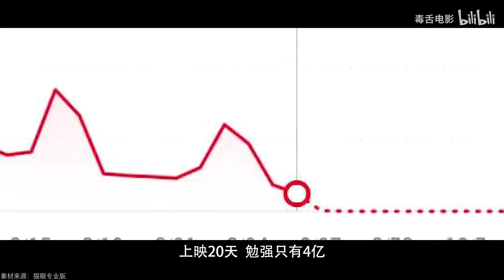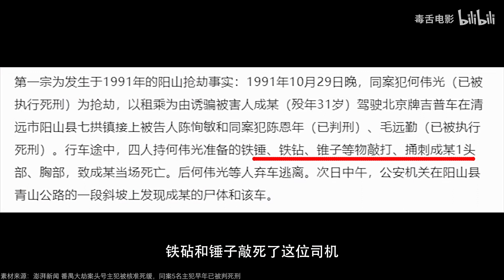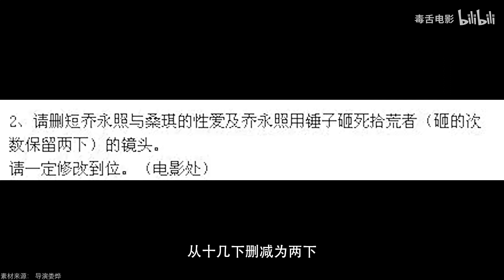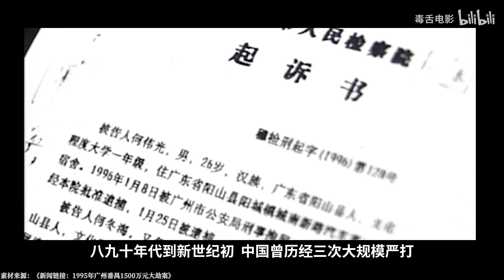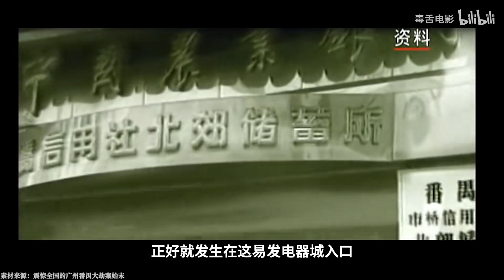你一说“真实改编”我就想笑【国片观察室】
集体倒退30年